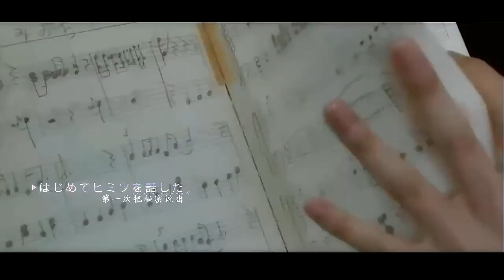松下奈緒さん、お誕生日おめでとう！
2021.2.8
今日は松下奈緒さんのお誕生日です!❤
Happy birthday to dearest Matsushita Nao!
Love and support you forever.